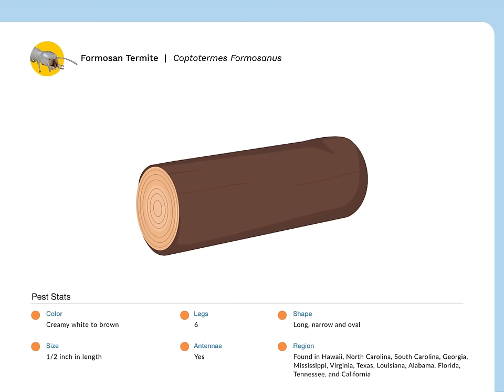How Invasive Pests Spread: Formosan Termite Edition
Invasive insects are on the move across the U.S. In this video, we'll walk through the property threats posed by Formosan termites, which often travel long distances by means of international shipping and travel.